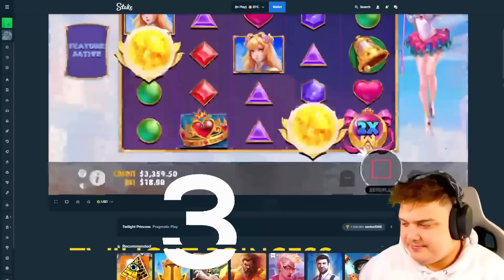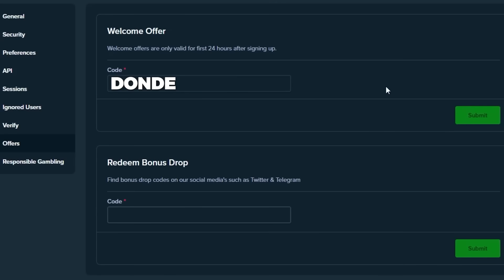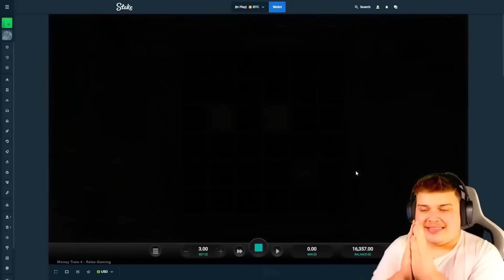RARE MAX WIN On ZEUS vs HADES SLOT!! ★ TOP 5 RECORD WINS OF THE WEEK!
zeus vs hades,zeusvshades,zeus,hades,slot,gods of war slot,godsofwar,gods of war,big win zeus vs hades,zeus vs hades all in,all in zeus vs hades,zeus vs hades bonus buys,zeus vs hades gods of war bonus buys,donde zeus vs hades,donde slots,zeus vs hades max win,zeus vs hades huge win,all in zeus vs hades bonus buys,zeus vs hades big win,big slot win,zeus vs hades big multipliers,zeus vs hades big multi,insane win on zeus vs hades,huge win zeus vs hades,big multis zeus vs hades,risking balance on zeus vs hades,zeus vs hades best wins,RARE MAX WIN On ZEUS vs HADES SLOT!! ★ TOP 5 RECORD WINS OF THE WEEK!